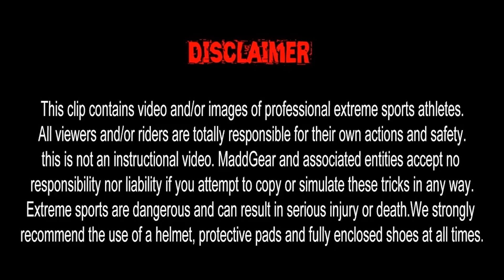Bart Oskroba | Welcome To Madd Gear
The young talented Scooter rider Bart Oskroba (16) from Poland, is the first European MGP Flow rider who made it directly to the Pros. He his smart, talented and made his dream come true. Good to have you in our team – the future is yours!